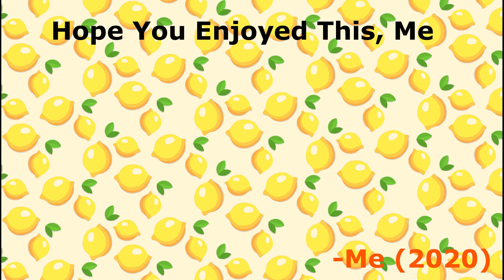Hey Me On New Years (2022)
A video I recorded (and edited) on my 1 month anniversary on YouTube - May 20th 2021